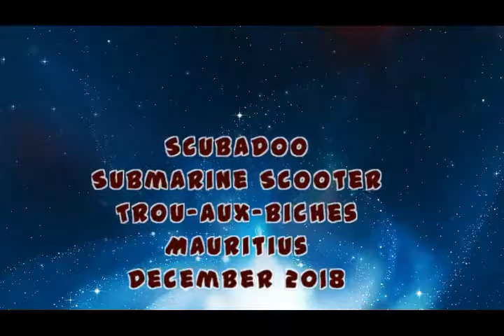Scubadoo submarine scooter in Mauritius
Unique submarine adventure in Mauritius. Scubadoo dive is so easy that anyone can do it! No need to know how to swim. Two professional divers accompany participants for assistance. Come join the fun!